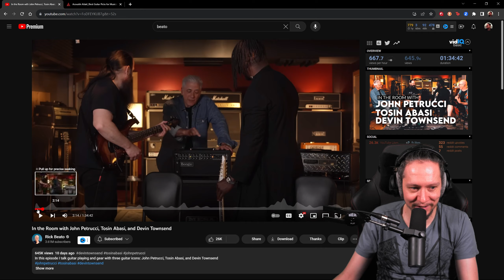BEATO, John Petrucci and Tosin Abasi laugh at Devin Townsend | YMIB 68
We watch as much of Beato's latest interview as we can handle, with Dreamsonic tour guitarists John Petrucci, Tosin Abasi and Devin Townsend. JP and Tosin give surprisingly level headed answers grounded in real musical understanding while Devy sounds totally bonkers the whole time.